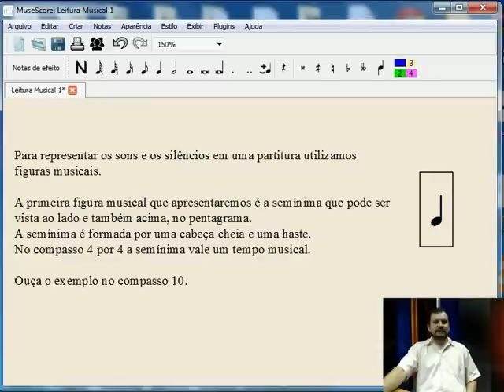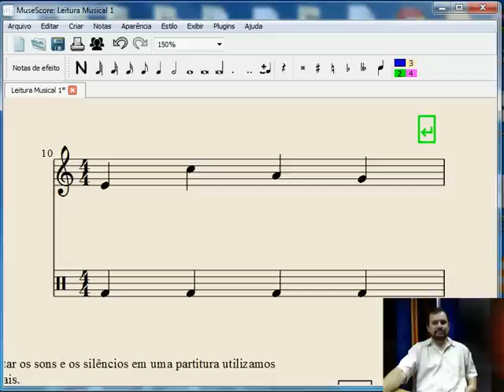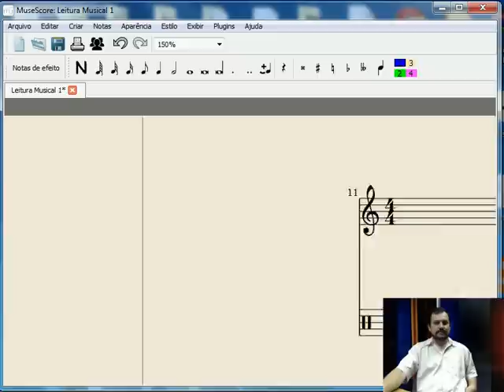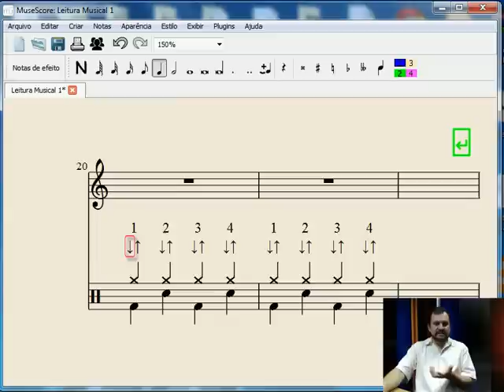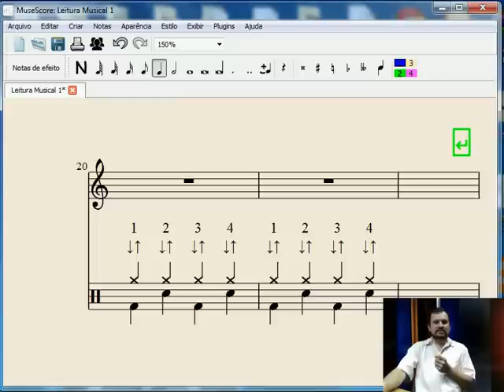Leitura Musical 1 - parte 4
Conteúdo:
Na aula de hoje, vamos explorar como representar sons e silêncios em uma partitura utilizando figuras musicais. Vamos começar com a semínima, que pode ser visualizada ao lado e acima no pentagrama.

Neste compasso 10 temos oito semínimas. Na clave de sol e na clave de percussão. Cada semínima representa um tempo musical. É importante contar o tempo - 1, 2, 3, 4 - e associar cada nota, como mi, dó, lá, sol, ao seu respectivo tempo. Esse processo é essencial para a compreensão da leitura musical.

No compasso 4 por 4, cada semínima ocupa um tempo musical. Memorizar essa relação é crucial. No exercício de hoje, utilizaremos elementos da bateria, como o bumbo e a caixa, para exemplificar os tempos musicais.

Ao abordarmos a leitura musical com tempos inteiros, a marcação do tempo pode ser realizada de diferentes maneiras, como com o pé ou a mão. As setas na partitura ajudam a visualizar isso: a seta descendo marca o som, e a seta subindo indica a ausência de som. Essa distinção facilita a percepção e a aprendizagem da leitura musical.

Em resumo, toda a metodologia empregada visa a facilitar a leitura e a compreensão dos tempos na música. Agora, vamos aplicar essas técnicas.